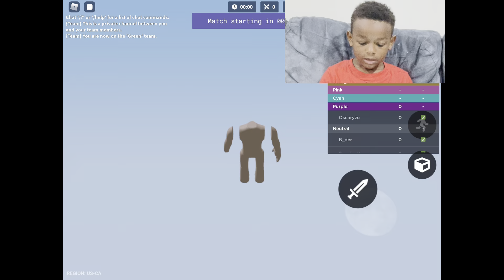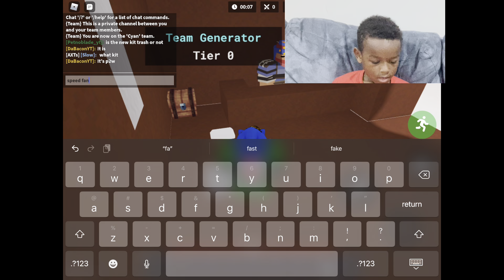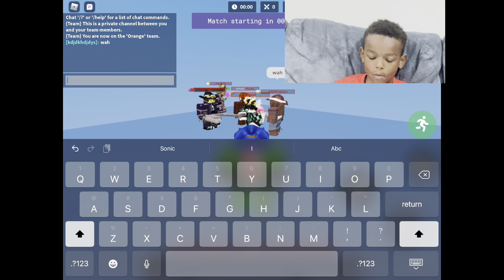Roblox bedwars with SuperspeedJB - Part 1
SuperspeedJB shows you how to PVP in Bedwars!